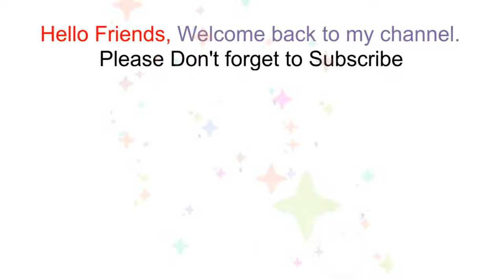Lisa💜 vs Lena💛 Nail Art Design🌈 | comment who is your BEST👍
Lena💜 vs Lana💛 Nail Art Design🌈 | comment who is your BEST👍
In our videos, we show Better Lifestyle related Pictures, Because of this, positivity has come in the minds of the viewers for their Beautiful LIFE.
Because whenever you see something GOOD, then your Mind Attracts it towards You.We pray to God that he fulfills all your wishes.

Your 1 Subscription add 1 Smile in our Life and Motivate to us for Make more Videos for You. Thank You for Joining our Channel. 🙏